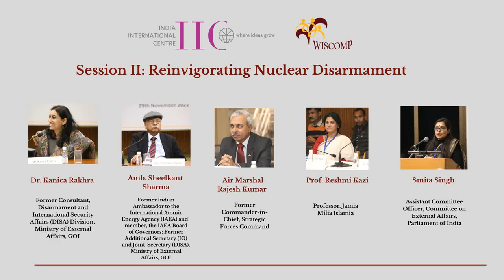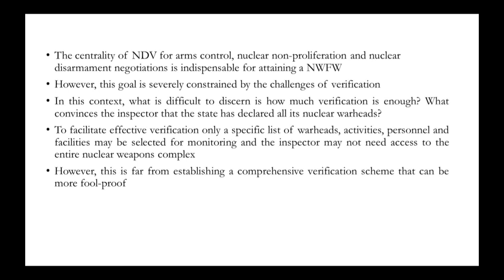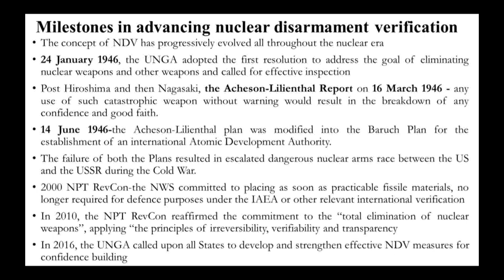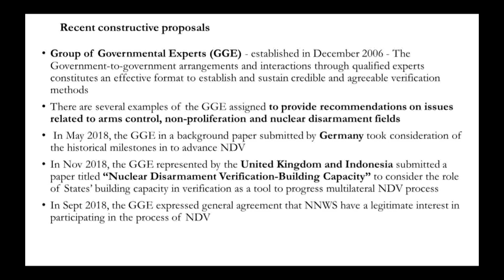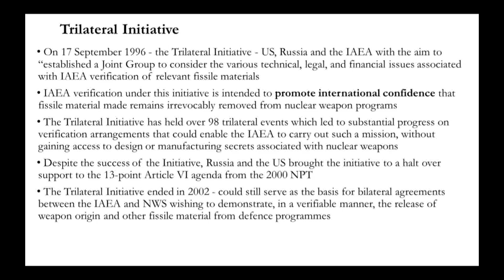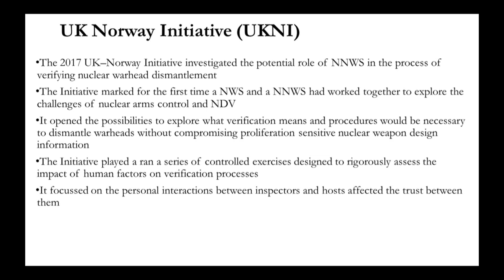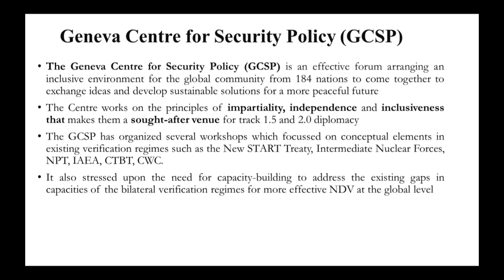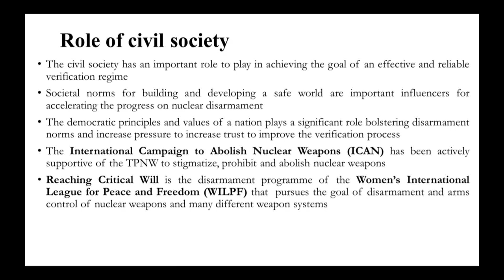Reinvigorating Nuclear Disarmament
We find ourselves in the midst of a strange dialectic. On the one hand, the Treaty on Prohibition of Nuclear Weapons has entered into force and outlaws nuclear weapons. On the other hand, stressed nuclear dyads, unregulated emergence of new technologies that impact nuclear deterrence, and a crumbling arms control architecture, has increased the salience of nuclear weapons. This ‘hurting’ landscape is clearly visible in the ongoing Ukraine Crisis as the risk of the use of nuclear weapons looms large.

The WISCOMP seminar was a part of the IIC Diamond Jubilee Discussions on Engendering the Discourse provided a platform for scholars and policy practitioners in India to share their perspectives on the many layers in the discourse on nuclear disarmament.

Chair- Ambassador Sheel Kant Sharma
Former Indian Ambassador to the International Atomic Energy Agency (IAEA) and member, IAEA Board of Governors; Former Additional Secretary (IO) and Joint Secretary (DISA), Ministry of External Affairs, GOI

Speakers
Dr. Reshmi Kazi- Professor, Jamia Milia Islamia
Dr. Kanica Rakhra- Former Consultant, Disarmament and International Security Affairs (DISA) Division, Ministry of External Affairs, GOI
Smita Singh- Assistant Committee Officer, Committee on External Affairs, Parliament of India

Expert Comments
Air Marshal Rajesh Kumar
Former Commander-in-Chief, Strategic Forces Command

WISCOMP (Women in Security, Conflict Management and Peace) is a pioneering South Asian research and training initiative that foregrounds leadership of women in peace and security and promotes cultures of pluralism and coexistence in the region.

The knowledge generated through research is disseminated by WISCOMP to civil society actors and educational institutions (schools, colleges and universities) through diverse methodologies that include training workshops, symposiums, roundtables, film festivals, installations, exhibitions, public lectures, curricular development and innovative pedagogy.